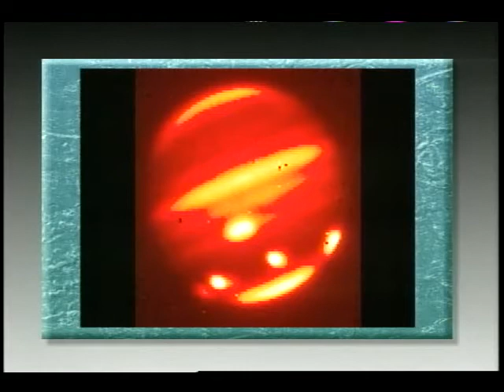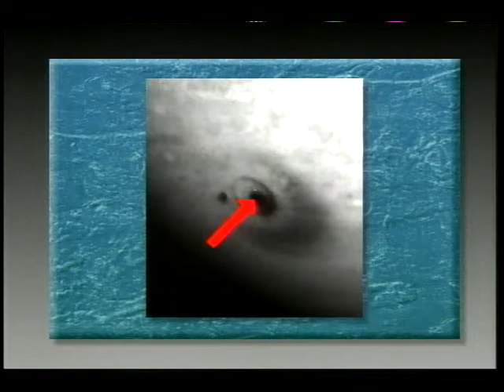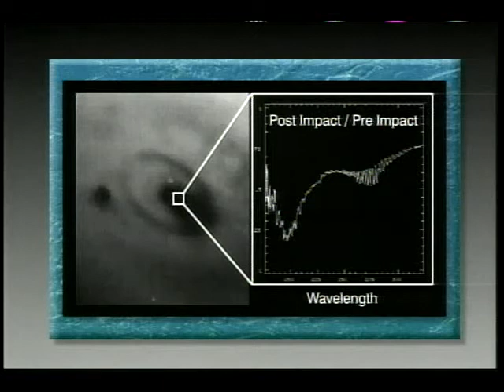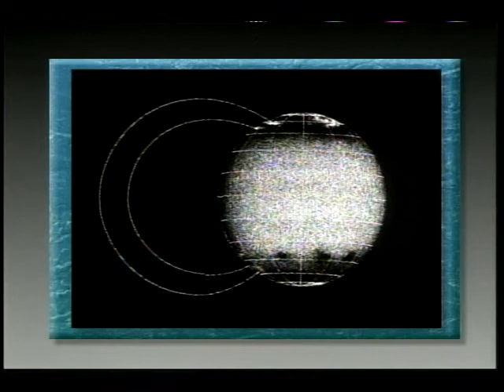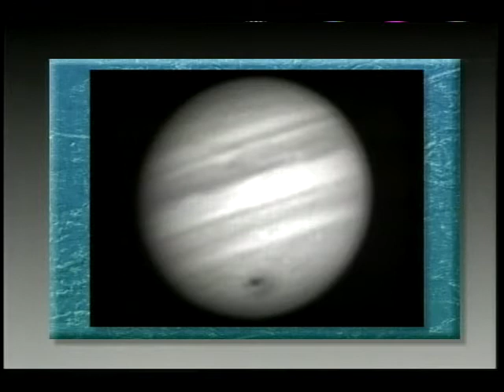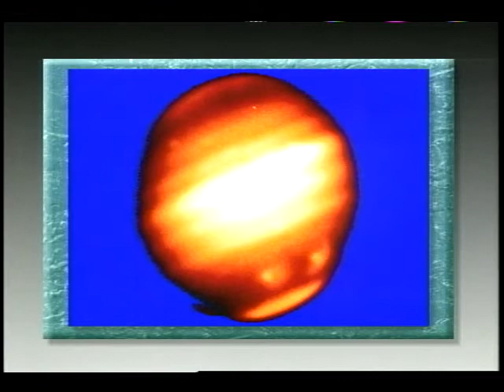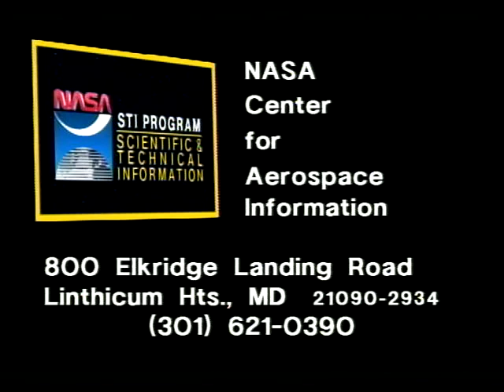Comet Impact Tape 6